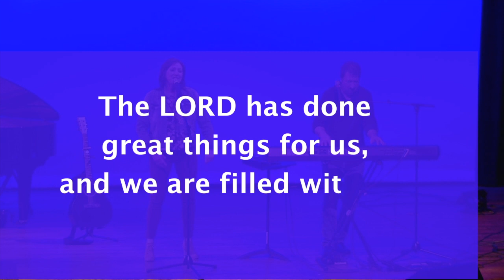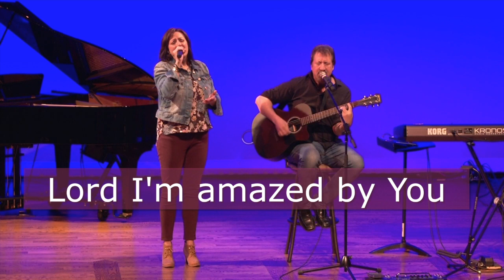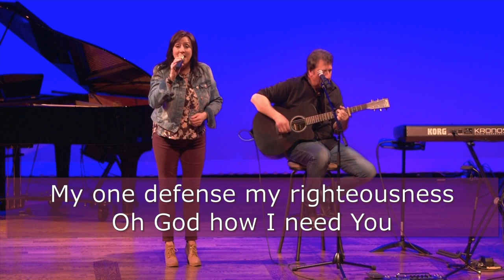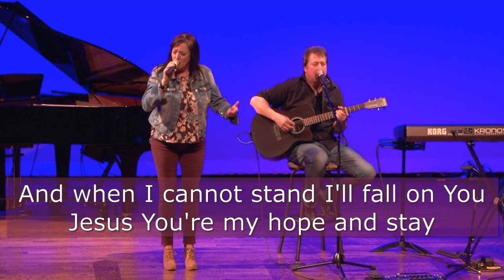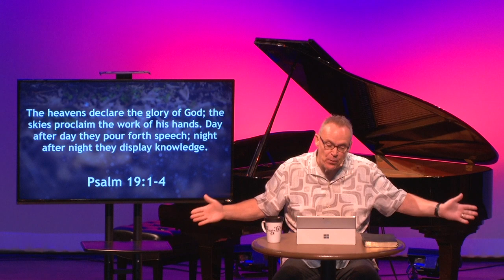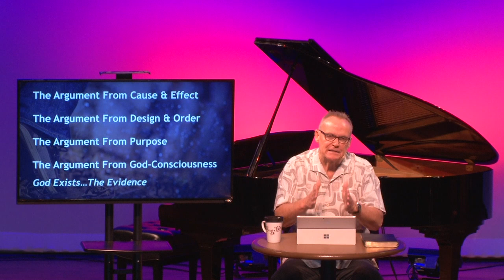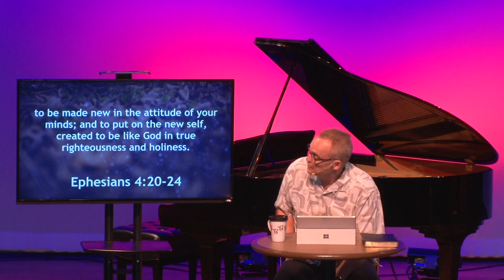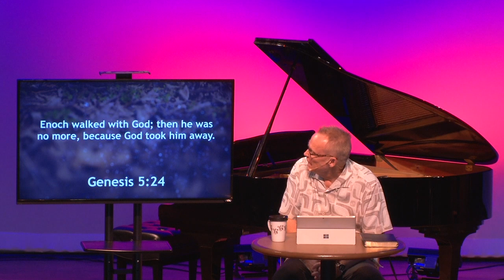Discovery Church Online Service | June 14th, 2020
Living To Please God
Walking By Faith – Walking With God
Hebrews 11:5-6

Introduction: A Trust Walk

1st Characteristic: Enoch Believed That God Exists

By faith Enoch was taken from this life, so that he did not experience death; he could not be found, because God had taken him away.  For before he was taken, he was commended as one who pleased God.  And without faith it is impossible to please God, because anyone who comes to him must believe that he exists and that he rewards those who earnestly seek him. (Hebrews 11:5-6)

The Belief That God Exists

• Believing that God exists means believing God is all He claims to be

• Believing that God exists means believing without being able to see Him

The Evidence That God Exists

• The Argument from Cause and Effect

• The Argument from Design and Order

• The Argument from Purpose

• The Argument from God-Consciousness

2nd Characteristic: Enoch Sought God’s Reward

But seek first his kingdom and his righteousness, and all these things will be given to you as well. (Matthew 6:33)

3rd Characteristic: Enoch Walked With God (Genesis 5:21-24)

The Characteristics of the Old Walk (Ephesians 4:17-19)

• It is Self-Centered
• It is Ignorant
• It is Dead to God
• It is Stubborn
• It is Shameless

The Characteristics of the New Walk (Ephesians 4:20-24)

• It is Putting Off the Old Self
• It is Being Made New in the Attitude of Your Minds
• It is Putting On the New Self

4th Characteristic: Enoch Was Taken From This Life

By faith Enoch was taken from this life, so that he did not experience death; he  could not be found, because God had taken him away. (Hebrews 11:5)

Enoch walked with God; then he was no more, because God took him away. (Genesis 5:24)

Conclusion: Do YOU Want To Please God?